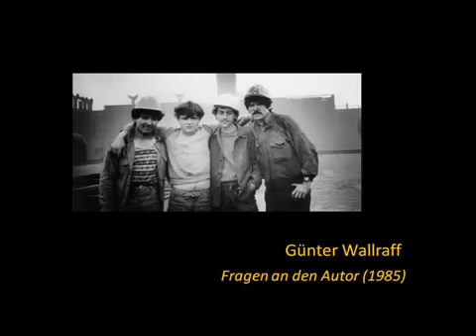Günter Wallraff - "Ganz unten" (Audio) 1/4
Gespräch mit Fragen aus dem Publikum.zur Eröffnung der Saarländischen Buchwoche. Wie geht man 1985 in der Bundesrepublik Deutschland mit Arbeitskräften um? Sind Methoden am Rande der Legalität.

Mein großartiger Film.